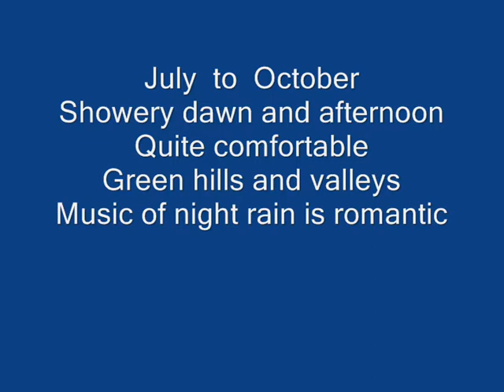KANCHANABURI, THAILAND, IN RAINY SEASON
July to October. Quite comfortable, showery dawn and afternoon,
green hills and valleys. Music of night rain is romantic.